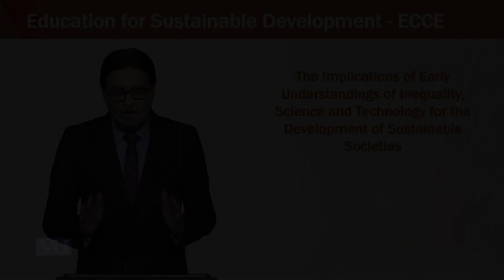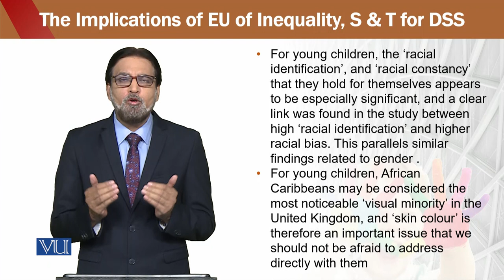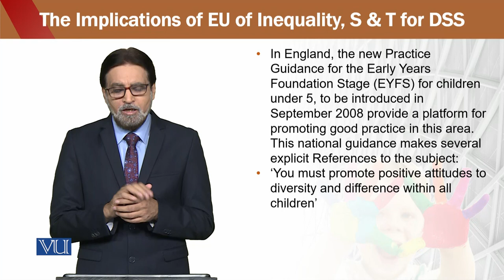Education for Sustainable Development in Early Childhood Education | ECE302_Topic204